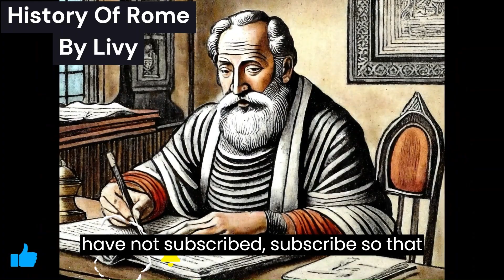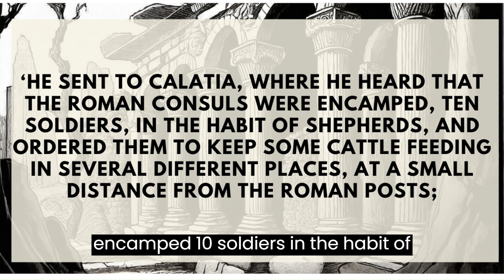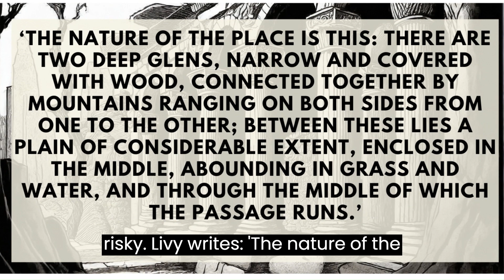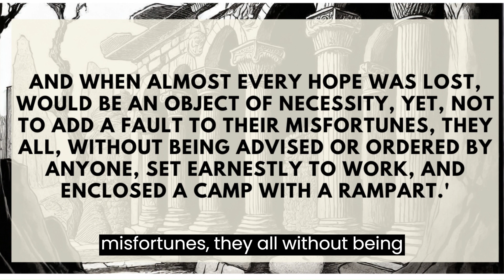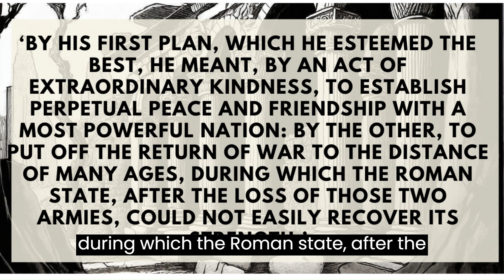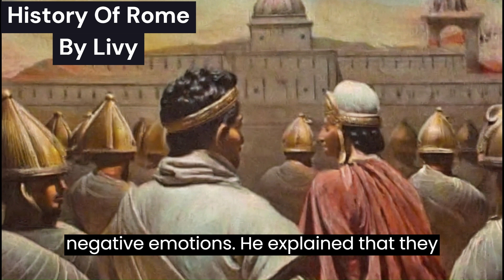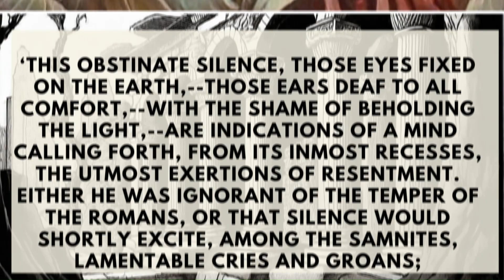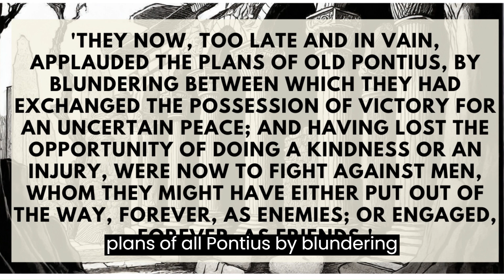Samnites, the Tribe That Misused An Opportunity to End Rome | History of Rome By Livy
Battles recorded in historical books often provide valuable lessons, especially on military strategy, diplomacy, and even business. A battle between the Romans and the Samnites sometime in the 320s BCE provides unique lessons.
The Samnites were a tribe living southeast of Rome. They were among the tribes ancient Rome often went to war with.
In the year that Titus Veturius Calvinus and Spurius Postumius were consuls, which could have been between 325 and 320 BCE, the Samnites were determined to conquer Rome.
Their leader was Caius Pontius, whom Livy describes as the son of Herennius Pontius, a highly respected politician and military general.
Caius Ponius devised a strategy to trap the Roman army and the consuls. He sent out several scout parties disguised as shepherds to graze animals near the Roman military camps at Calatia. When the Romans interrogated each of these bands of seemingly pastoralists, they got the same message.
Luceria was an ally of Rome, and the Romans were obliged to protect the city from the Samnites. The Roman army could take one of two roads to Luceria. One went along the coast but was longer, and it could take many weeks to reach Luceria using it.
The other option was the road through a sharp valley known as the Caudine Forks. It was shorter and, therefore, could allow the Romans to reach Luceria before it was too late.
The Romans decided to use the shorter route even though it was more risky.
Once the entire army entered the valley, it quickly occurred to everyone that it was a trap. The exit was sealed with huge stones and logs. Turning back, they found that the other side had also been sealed after they entered the valley. Meanwhile, the Samnites appeared on both sides of the valley.
Livy says that it was apparent to every soldier that there was no escaping. They were exposed and helpless.
However, instead of giving up and maybe sitting around to wait for death, the Romans chose to act as if everything was under control. They started to set up a camp within the valley while the Samnites watched.
This action might have saved them by confusing the Samnites, who held back, watched, and for a moment didn't know what to make of the actions of clearly cornered Romans.
Indeed, the Samnites were so confused that they sent out for advice from their elders.
Herennius Pontius told the Samnite general to either release Romans with no conditions or kill all of them.
The advice was not taken, and it was the biggest mistake the Samnites made and caused their own downfall. Instead of releasing Romans under no conditions and forming an alliance or killing the entire army to remove the threat, the Samnites forced them into a negotiated surrender and acknowledgment that they were conquered.
They offered Romans the most humiliating surrender conditions. At first, Romans were so disgusted that many considered the option of being massacred better.
The wisdom of one general prevailed. He reminded everyone that no one would protect the city if the entire army were killed. That it was better to endure the shame of being conquered and live to fight another day. With this advice accepted, Roman soldiers surrendered their weapons and were stripped naked.
About 600 horsemen were held as security until the Roman public assembly ratified the surrender to the Samnites.
When the soldiers and consuls arrived home, they were too ashamed to show their faces publicly, so they hid in their homes.
While most Romans were dejected, one Ofilius Calavius, son of Ovius, a highly distinguished man, saw something good in those negative emotions. He explained that they could be transformed into a positive force.
Marcus Aemilius Papus was appointed dictator, and he picked Lucius Valerius Flaccus as his master of the horse.
Meanwhile, Spurius Postumius and Titus Veturius, the two reigning consuls when the Samnites captured Roman soldiers at Caudine Forks, offered themselves to be handed over to the Samnites as prisoners so that Rome could be discharged from the proposed surrender treaty.
This turned out to be a resourceful technicality in the existing law of nations, and the Samnites had no option besides accepting to arrest and punish these two individuals or declaring war on Rome. They chose the latter.
It became apparent that they should have considered either making Rome a friend or destroying it completely when they had the leverage.
In the following war, the Samnites were crushed, and Rome survived.